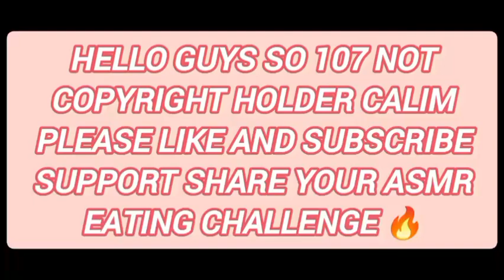EATING SPICY CHICKEN MUTTON CURRY RICE MUTTON SWEET ll BOY AND GIRL ll